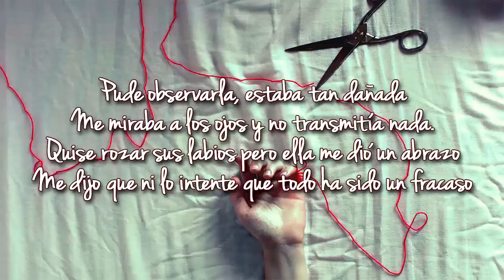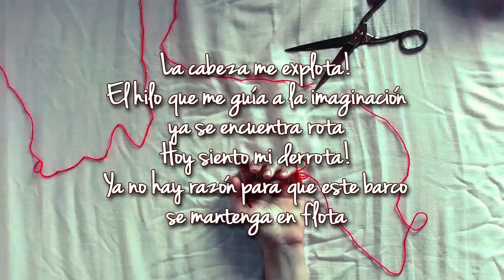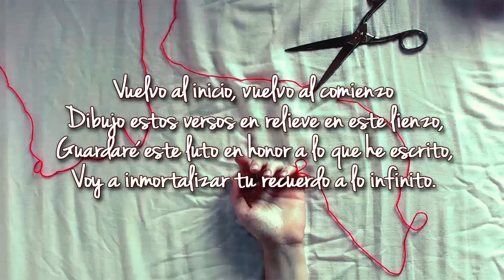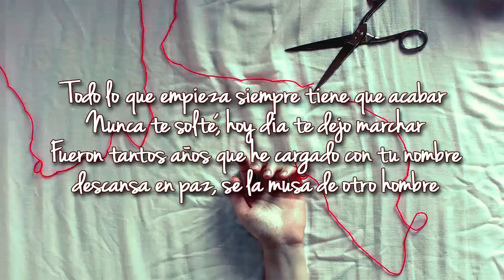Reset - Rapsen [2017]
Music Lirycs by Rapsen performing "Reset".
Mezcla y mastering by Rapsen in SudakaRec